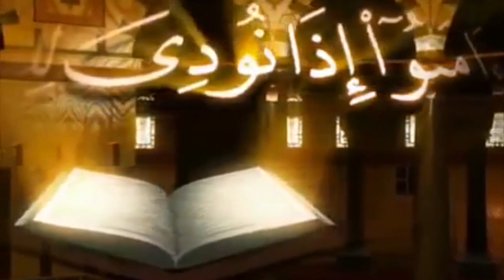Sahaba Ikraam ( rz ) Se Muhabbat Ke Amali Taqaze By / Shaik Abdul Hameed Umar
Khutba-e-Juma
A Public Talk Deliverd On Fri  11th Aug 2023
At, Masjid-e-Qutub Shahi, Dewdi Kalyani Nawab, Moghalpura Hyd,T.S,
Recorded & Edited By / The Maxim Studio
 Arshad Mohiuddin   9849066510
Camera Panasonic AG-AC 120ENU